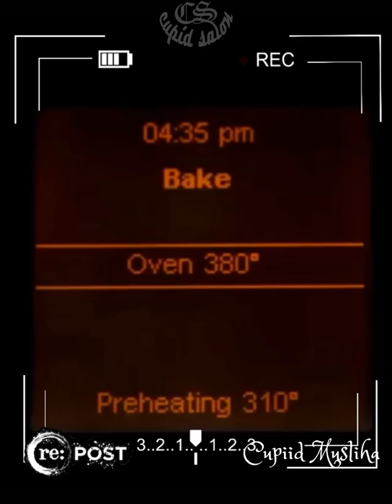resep masak praktis 608_609_612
Song title : dua mata saya
song created by : pak Kasur (Indonesian)